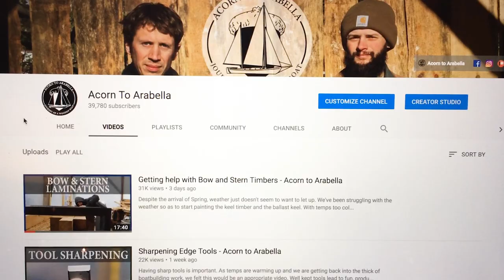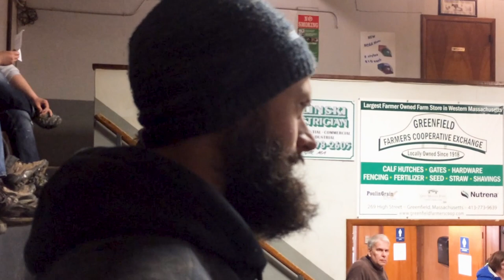Acorn to Arabella - Journey of a Wooden Boat - Episode 34: Help from Colorado!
Ryan bought a plane ticket, rented a car, and took a one week visit to come from Colorado to Massachusetts to help us on our project... for free!  Thank you Ryan.
We were curious as to what he thought of his week here and everything we accomplished.

Also!  We will be sawmilling for the next couple of weeks and could use as many hands on deck as possible.  If you've expressed interest in coming out and helping on the project, now would be an excellent time.

Acorn to Arabella is a boat building project taking place in Granby, Massachusetts. Steve and Alix started as amateur boat builders building their own 38' wooden boat in their backyard: designer William Atkin's Ingrid with a Stormy Petrel's gaff rig. These videos follow the journey from tree felling, to lumber milling, to lofting, to the lead keel pour and beyond—sharing details of the woodworking, carpentry, metal smithing, tool building, and tool maintenance that wooden boats command. This ultimate DIY project will continue well past launch, when they will travel and learn to cruise aboard the boat that they've built. Just kidding about all that, this channel is about a Siberian Laika named Akiva.